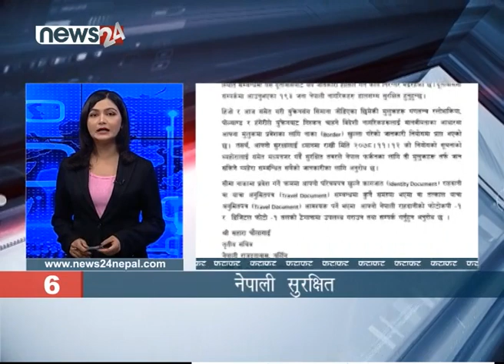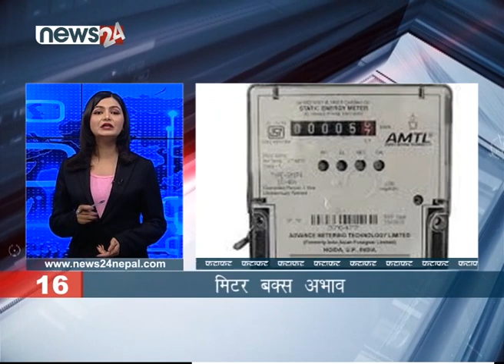EVENING NEWS FATAFAT - NEWS24 TV